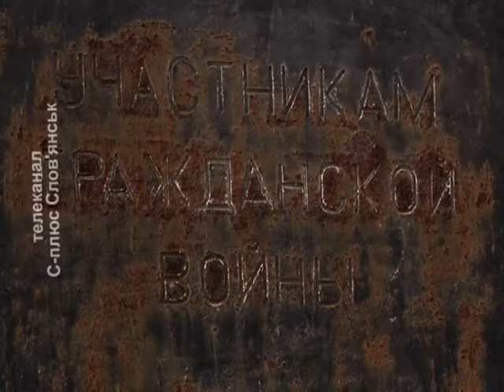День революции Славянск